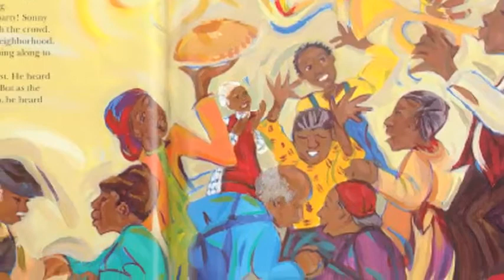Rent Party Jazz by William Miller